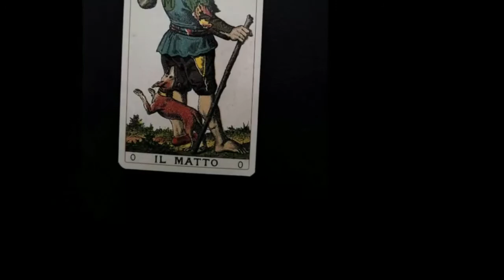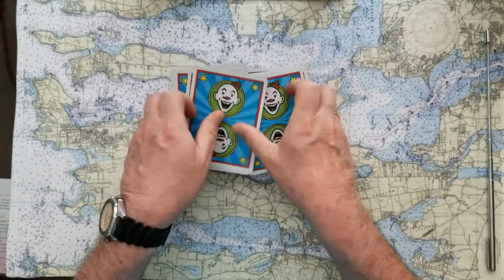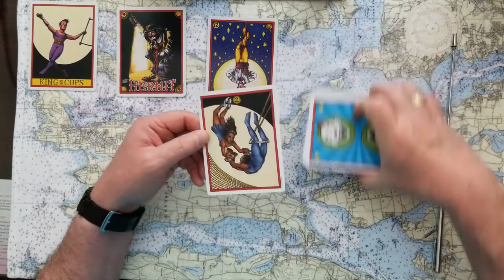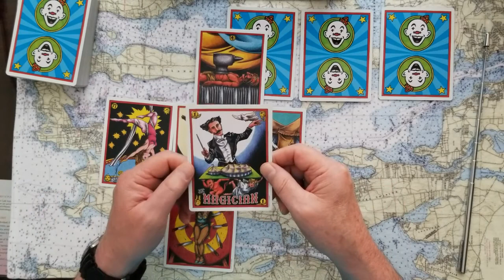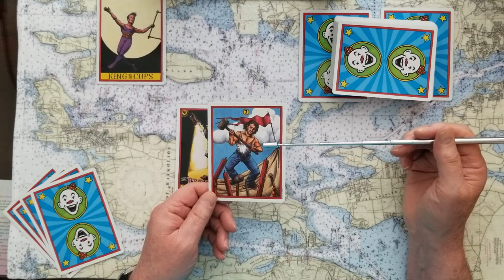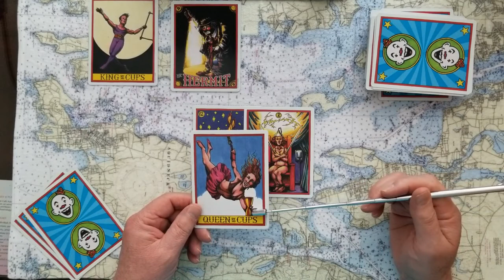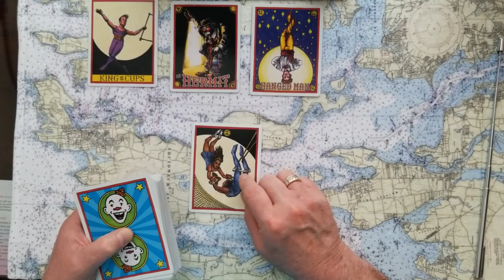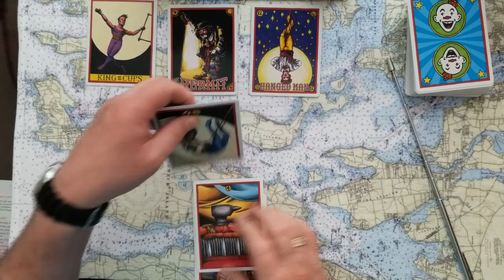Soulful Saturday 4 Card Oracle U Pick with Dyadic Cross Divination Tarot Card Reading